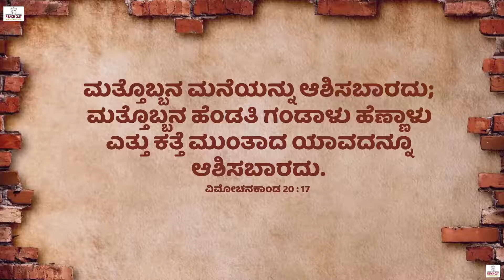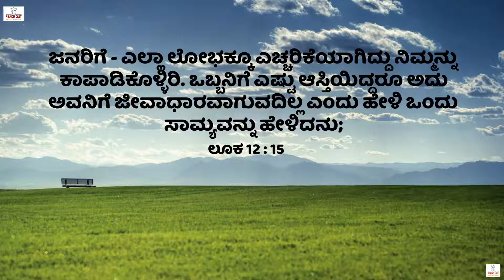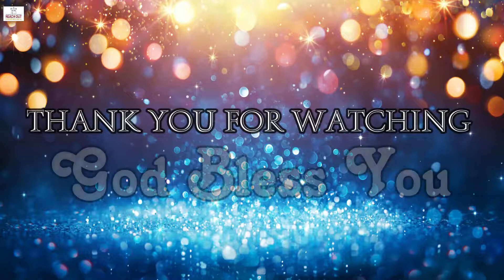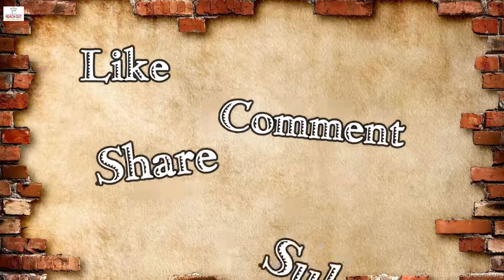Foundations to the Family II ಕುಟುಂಬದ ಅಸ್ತಿವಾರಗಳು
Rev. Suresh Das